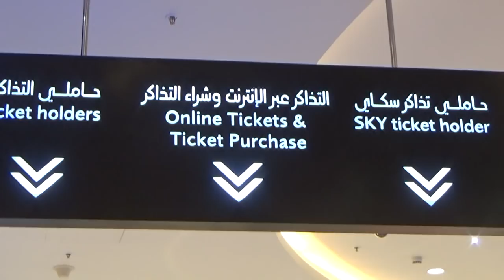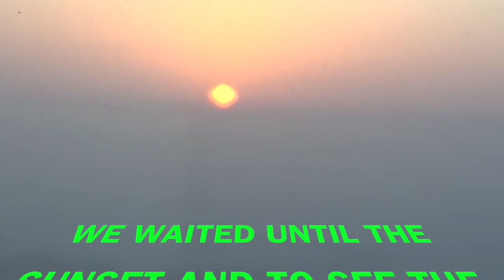BURJ KHALIFA DUBAI | THE TALLEST BUILDING IN THE WORLD | DUBAI HOLIDAY by LadyLove